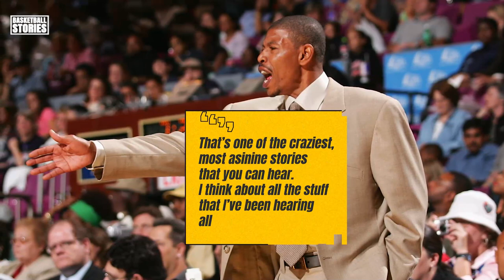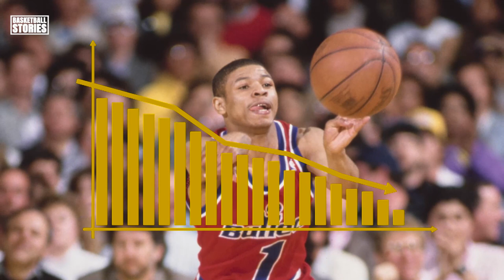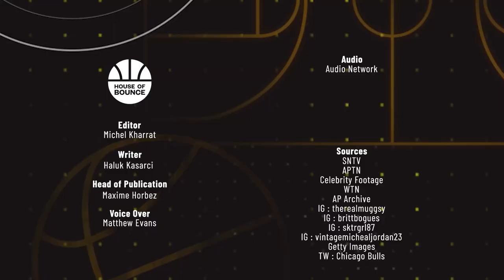How Michael Jordan Ruined Muggsy Bogues's Career 🤯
The GOAT Michael Jordan VS the shortest NBA player ever, Muggsy Bogues. That’s a mismatch if we’ve ever seen one, an iconic moment in NBA history. Add to that his majesty’s majestic trashtalk and you’ve got yourself one hell of a basketball story!